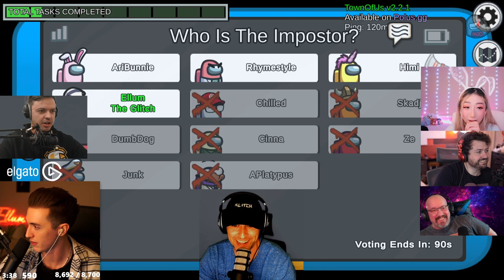THIS IS THE BEST GLITCH WIN THE WORLD HAS EVER SEEN! (Among Us)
This video showcases Among Us Glitch gameplay where I take on the Chilled Lobby. This video compiles all of the key moments funny clips & live reactions fro myself, Chilled Chaos, Dumbdog & many more amazing streamers - This could be my greatest ever Glitch win.

-Ellum 🌏